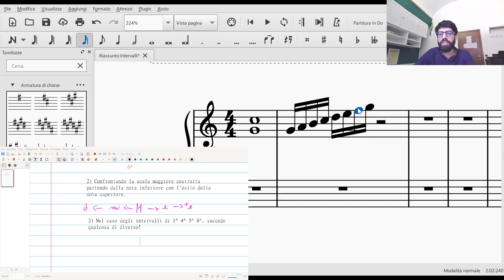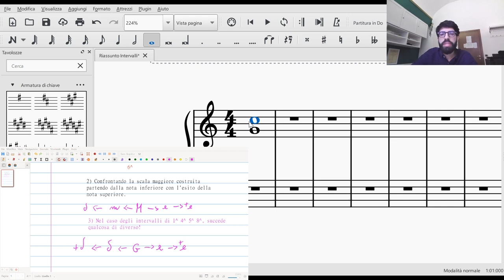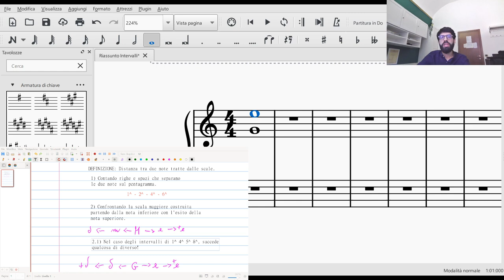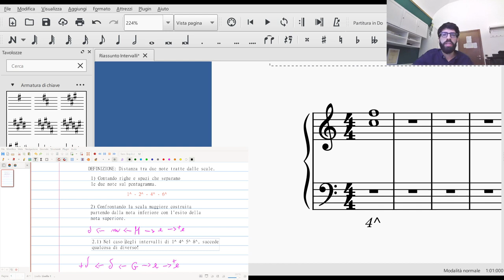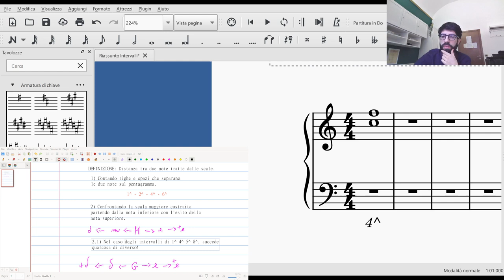Come Calcolare TUTTI gli INTERVALLI MUSICALI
🎥 Leggi Chiave di Violino e Basso in 60 Minuti (VIDEOCORSO):
In questo video abbiamo parlato degli intervalli musicali nella maniera più pratica e sintetica possibile, esplorando le principali modalità per capire se siano minori, maggiori, eccedenti, diminuiti e così via.
Studi In Conservatorio? Sei Un Appassionato Di Musica?